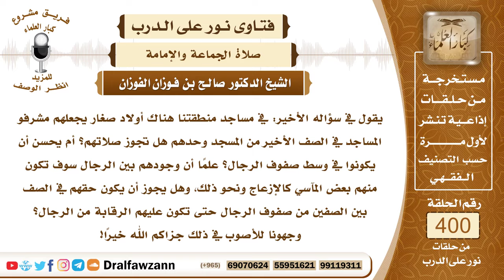5286- عند الصلاة هل يفرق الأطفال في الصفوف بين الرجال أم يجمعون في صف واحد؟ - الشيخ صالح الفوزان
"5286- يقول في سؤاله الأخير: في مساجد منطقتنا هناك أولاد صغار يجعلهم مشرفو المساجد في الصف الأخير من المسجد وحدهم هل تجوز صلاتهم؟ أم يحسن أن يكونوا في وسط صفوف الرجال؟ علمًا أن وجودهم بين الرجال سوف تكون منهم بعض المآسي كالإزعاج ونحو ذلك، وهل يجوز أن يكون حقهم في الصف بين الصفين من صفوف الرجال حتى تكون عليهم الرقابة من الرجال؟ وجهونا للأصوب في ذلك جزاكم الله خيرًا!
الجواب: من المعلوم أن الأطفال إذا اجتمعوا يحصل منهم تشويش ويحصل منهم ما يتنافى أو ما يخل بالصلاة أو يشوش على الآخرين فهؤلاء الأطفال إذا كانوا قد بلغوا سن التمييز صحت منهم الصلاة فيفرقون في الصف لا يجعلون في مكان واحد أو في صف واحد مع بعضهم؛ لأنهم حينئذ يتمكنون من العبث بعضهم مع بعض ولكن يفرقون في الصف ويكونون بين الرجال من أجل ضبطهم.
السيرة الذاتية :
للاشتراك في قناة الشيخ صالح الفوزان

14_ الشيخ محمد أمين الشنقيطي
يتيوب

15_سماحة المفتي عبد العزيز آل الشيخ
 يوتيوب

رئيس الفريق
لمشروع كبار العلماء